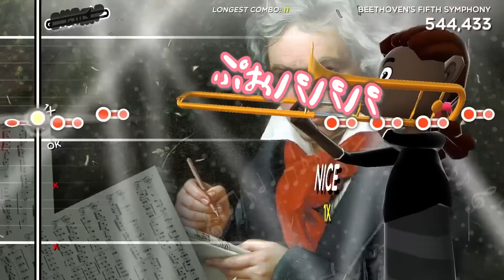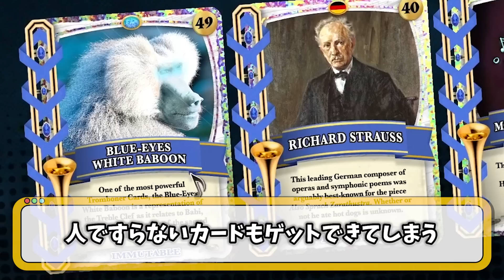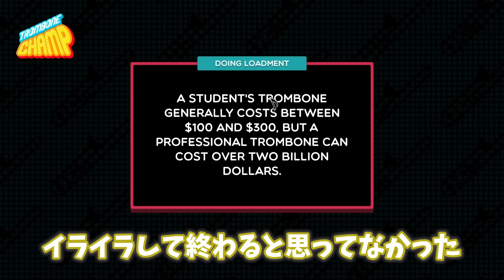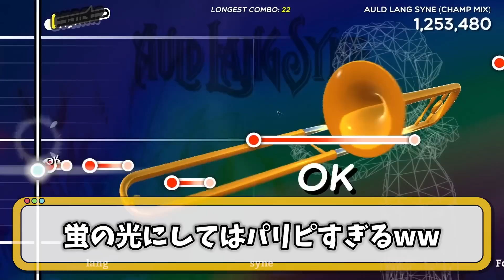【香ばし音ゲー】TikTokでバズってるトロンボーンシミュレーターが思ってたんと違うｗｗｗ【Trombone Champ】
今話題のトロンボーンシミュレーターが思ってたよりもめっちゃギャグよりに振ってておもろかったｗｗｗｗｗｗｗｗ

【10/08 Trombone Champ】ガチで挑むトロンボーンシミュレーター